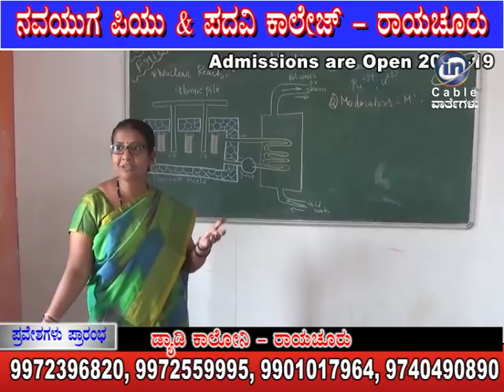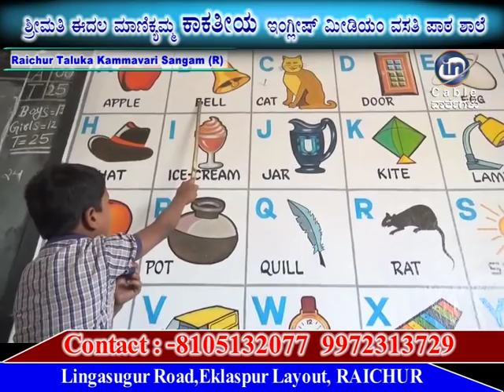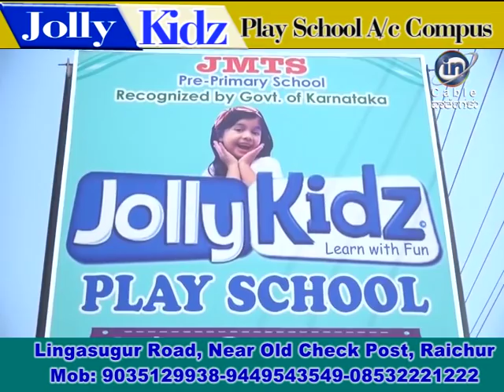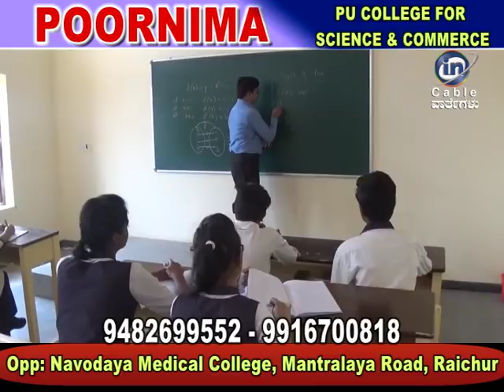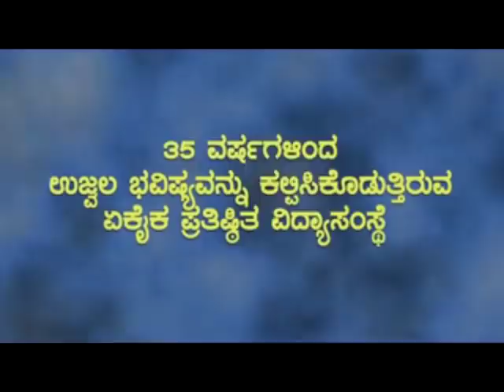IN CABLE NEWS RAICHUR 24 5 2018